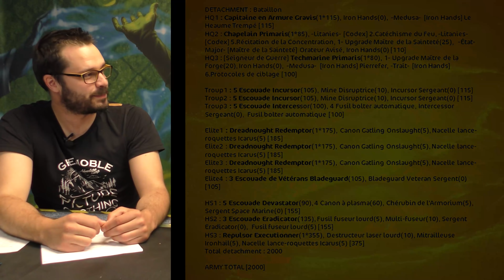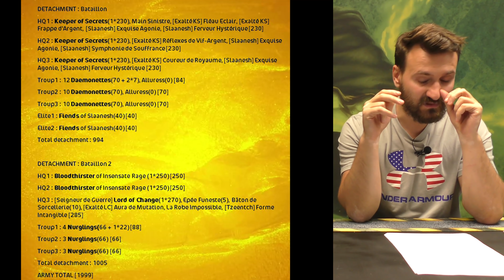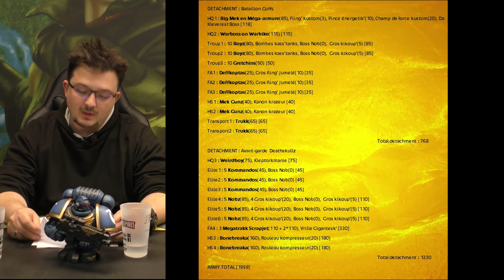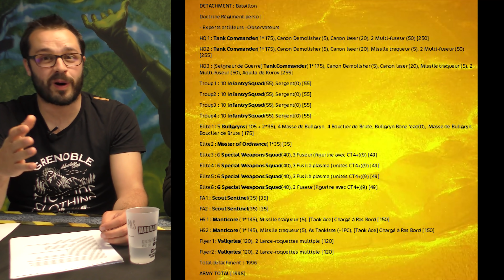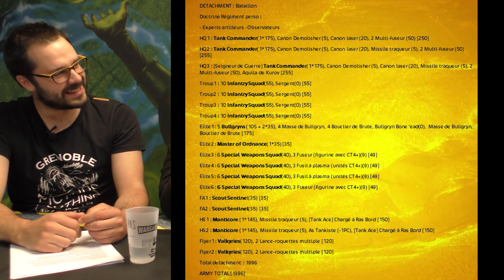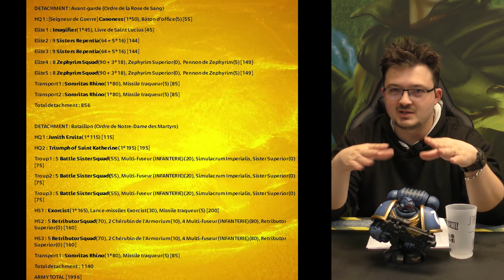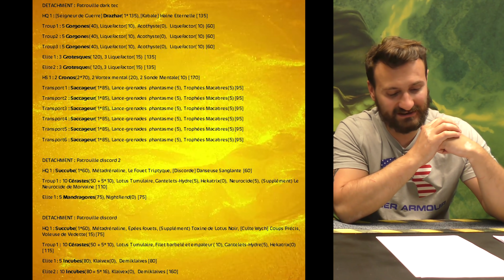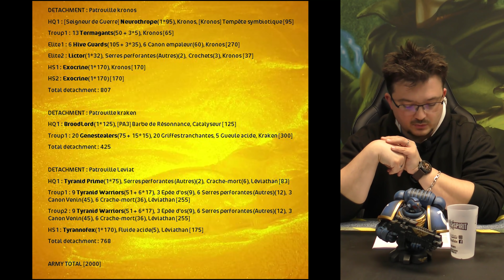Nuts Battle Fest Show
Salut les noisettes !

La semaine prochaine, soyez prêts car c'est du lourd qui arrive !

Wargame Spirit et Tabletop Nuts vous attendent nombreux pour un weekend entier de wargame au profit de Vaincre La Mucoviscidose ! Avec la participation de Heavy de French Wargame Studio !
Retrouvez toutes les infos sur le déroulement, les joueurs, les listes et les affrontements !

Infos générales 1:35
Présentation des listes 3:20
Iron Hands 3:38
Chaos Daemons 7:05
Orks 11:11
Astra Militarum 16:52
Adepta Sororitas 24:00
Drukharis 30:55
Tyranids 34:11
Death Guard 39:51
Planning du weekend 45:57

Gardez vos noisettes au chaud !

NB : Les protagonistes de cette vidéo restent vigilants quant aux gestes barrières liés à l'épidémie de Covid 19 : soit vaccinés, soit dépistés !